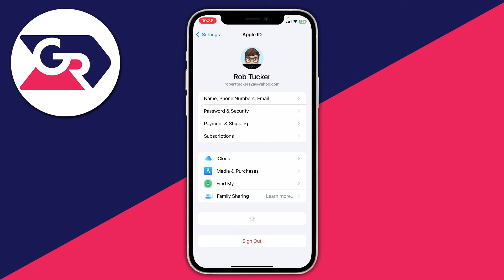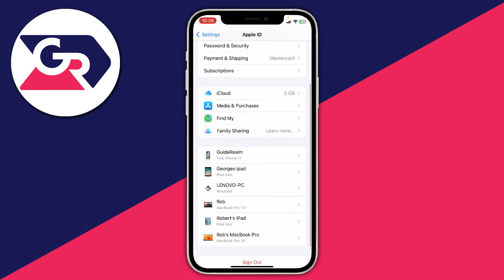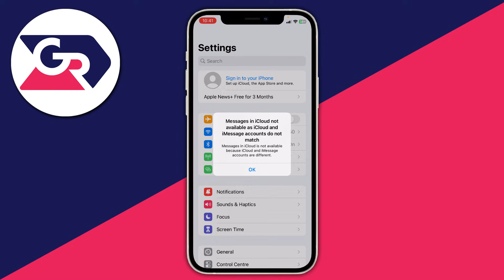How To Change Apple ID Account Without Losing Data - Full Guide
I show you how to change apple id account without losing data and how to switch apple id without losing data in this video.

GuideRealm